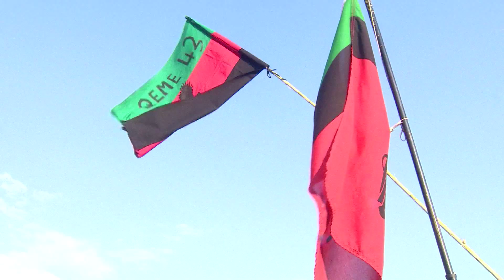NWS 2804 2100 MAAMA